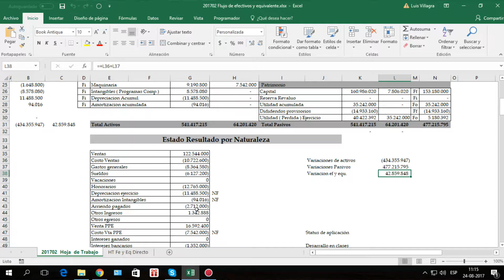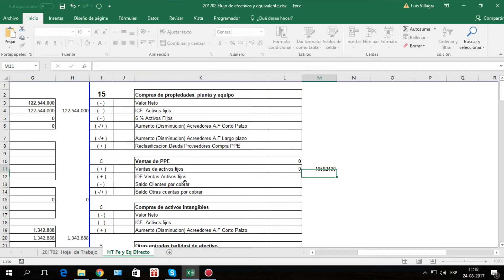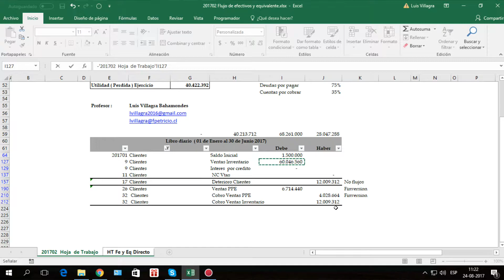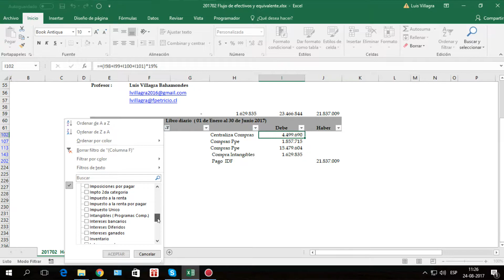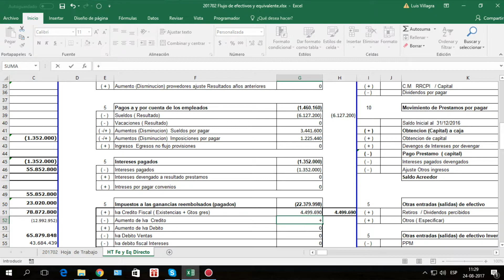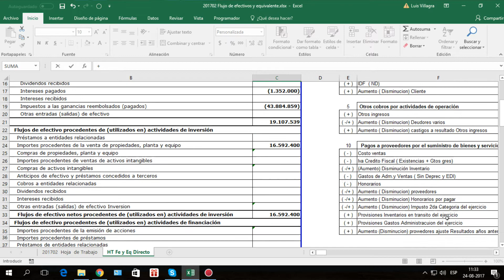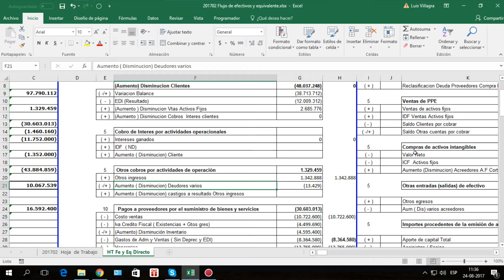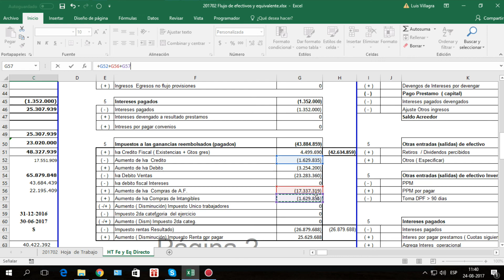Flujo Efectivo Medoto directo Indirecto Ejercicio 20170202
proceso en planilla excel de la  confeccion del flujo de efectivo y equivalente metodo directo y indirecto NIC 7